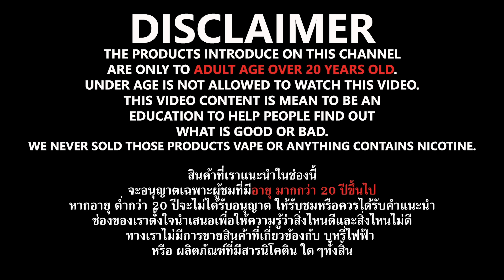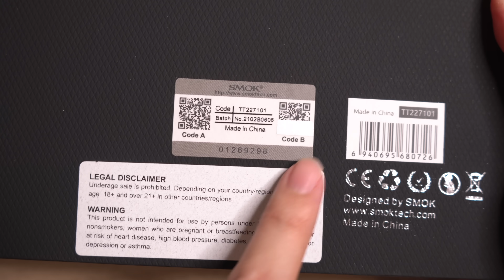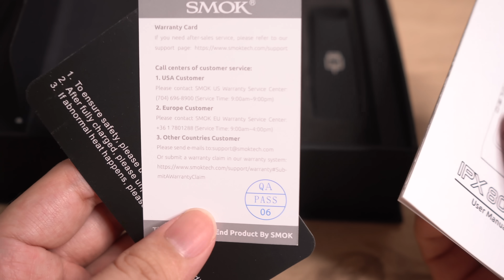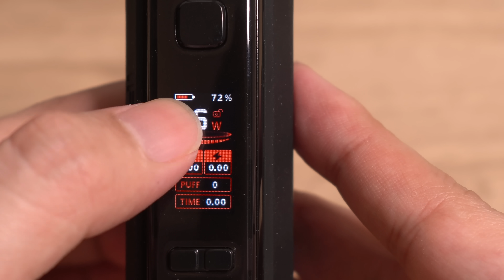ใครยังไม่มี Mod Pod ดูคลิปนี้เลย SMOK IPX 80 Kit Limited Edition มาแบบจัดหนักๆ